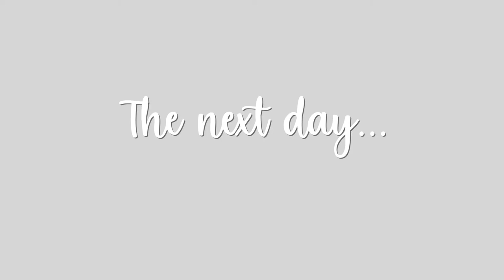VLOG: Memorial Day Weekend, pageants, parades, family time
Hi there! Hope you enjoy the vlog! If you have any requests for future videos, leave them in the comments below. Thanks for all your support! 💗